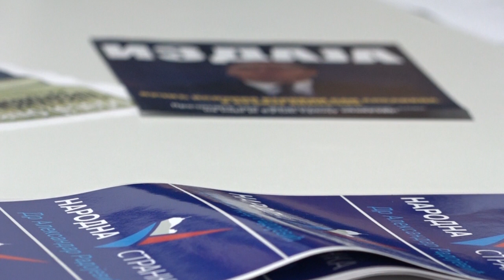ČAČAK 23.11.2023. KZN Narodna stranka